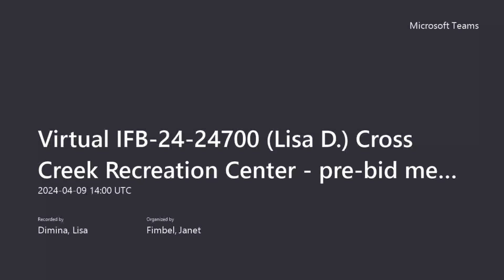Virtual IFB-24-24700 (Lisa D.) Cross Creek Recreation Center - pre-bid meeting-20240409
This meeting's agenda will be posted here shortly after the meeting...